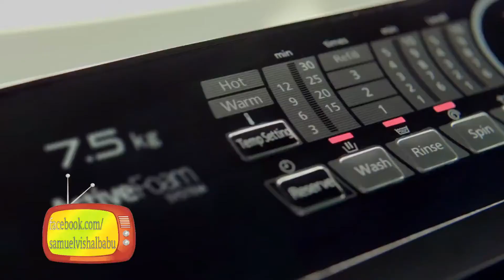Panasonic Washing Machine TVC It's Foamtastic Telugu Master 30 sec Latest Telugu Ad 2017